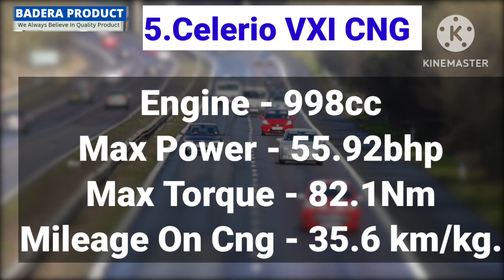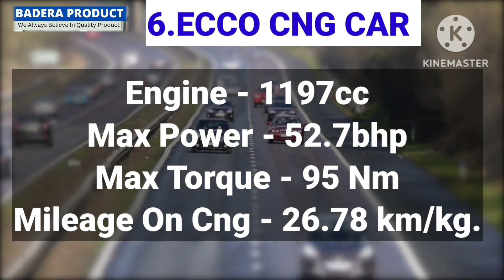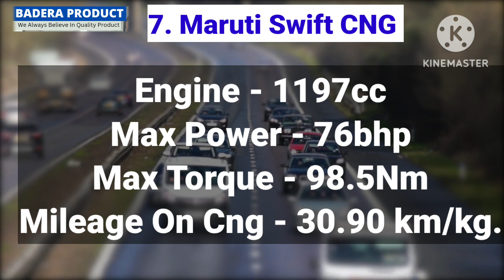Top 10 Maruti Suzuki CNG Cars || मारुति सुजुकी सीएनजी कार || Maruti Best CNG Cars Comparison 2023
Maruti Suzuki best CNG car
top 10 CNG car
CNG vs Petrol car
CNG car and petrol car in 2023